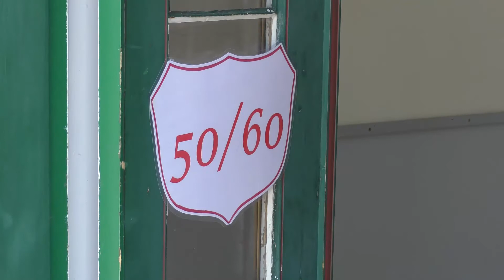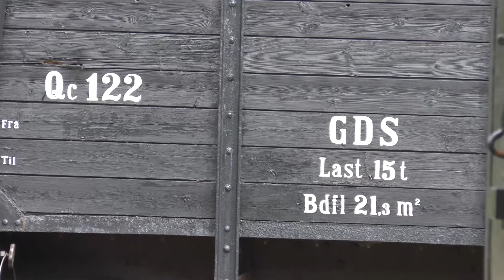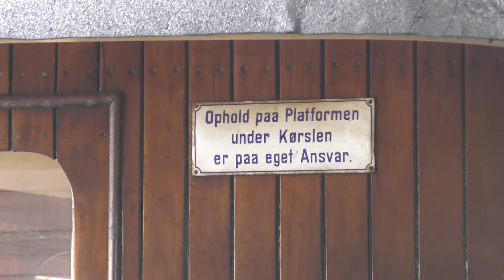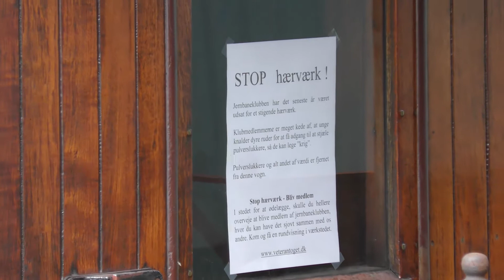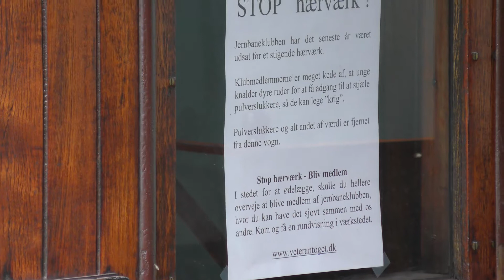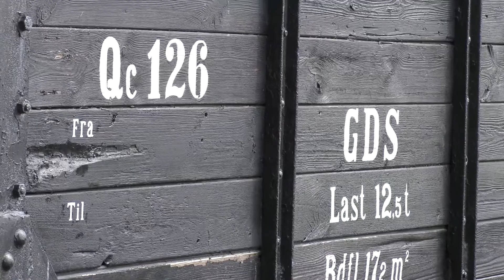Nordsjællands Veterantogs 60-årsjubiléum 17. juni 2018, avsnitt 3 KULLYWOOD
Den 17. juni 2018 firade Nordsjællands Veterantog sitt 60-årsjubiléum med ett Öppet hus vid sina anläggningar i Græsted. Det var också 50 år sedan man körde sitt första veterantog, vilket uppmärksammades med en färd med ett veterantog på sträckan Græsted-Mårum.
I detta tredje avsnitt i videoserien fortsätter vi titten på lite av det rullande material som fanns uppställt på spåren vid remisen.